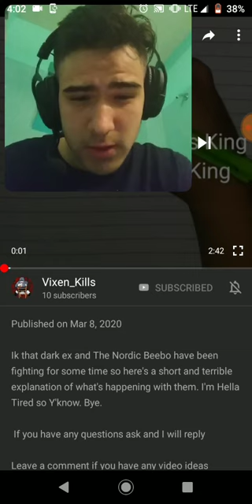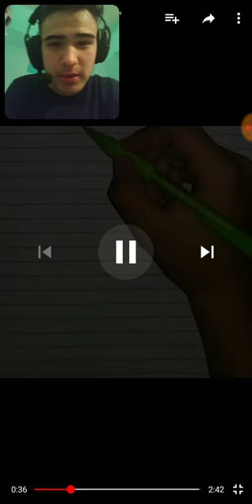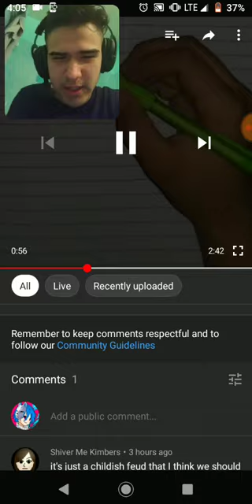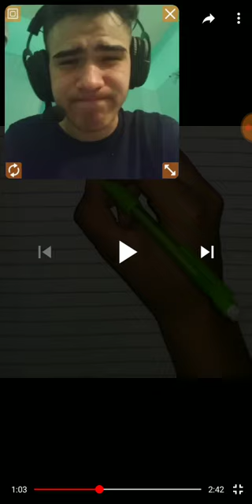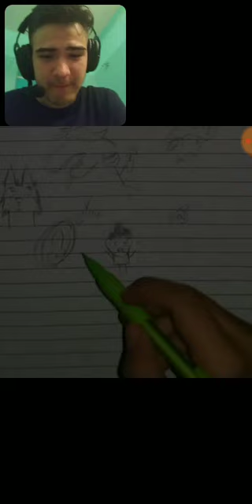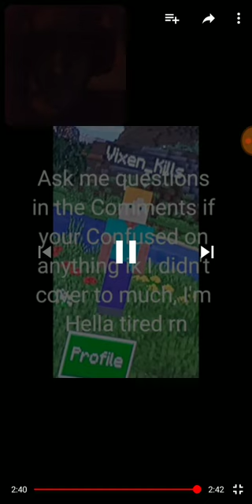THE BEEF BETWEEN DARK EX AND NORDICBEEBO EXPLANATION 😱|reaction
sorry if you have a hard time hearing the video

Just wanted to let you know the beef between us Is over, I don't care about it anymore cuz it was stupid and not important, and sorry for my behavior that's how I I'm when I'm mad sorry about that I hate when I become like that, this video is the perspective of someone that was in the middle of the beef. not really she took ex side which is understandable no one wanna choose the retarded kid with 200 subs, hopefully this is the final reaction about the beef piz enjoy the video also the video and dark ex channel will be lower in the description.